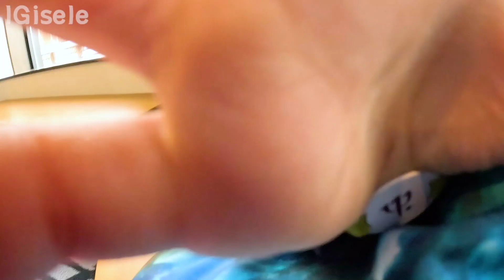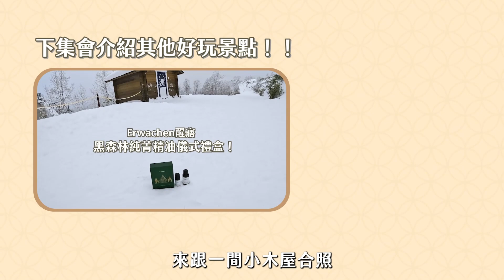第一次體驗滑雪！龜速前進/瘋狂跌倒/累到躺在雪地的真實記錄 | 北海道VLOG E02 | IGisele 愛吉賽兒’s Vlog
ClubMed TOMAMU的滑雪紀錄來了
第一次滑雪太緊張，都忘記要說話😆
我以為我滑得算快，看起來超慢🤣
滑雪真的是很耗體力的運動
雖然很累還一直跌倒，但還是非常有趣
推薦給你們，有機會可以嘗試看看

影片章節請看：

00:00 精采預告
00:13 出發滑雪
00:45 開始基礎練習
01:40 中場休息 小乖登場
01:05 轉移陣地到星野
02:16 失去控制摔倒
02:32 搭上纜車往更高的地方
02:52 慢慢進步中
03:45 拍照差點滑下山
04:21 越來越抓到感覺
04:36 結束第一天訓練
04:55 晚餐時間
05:25 後續幾天到山上訓練
05:34 直接躺在雪地休息
06:02 教練的帥氣救援
06:28 再次躺下休息
06:55 遇到小乖
07:25 繼續努力滑下山
07:42 終於到終點！

👉這邊看更多小吉：
買房要準備多少錢？看房要注意什麼？崔咪的買房經驗談！(feat. 崔咪) | IGisele 愛吉賽兒
時隔三年出國！前往北海道TOMAMU，星宇航空初體驗！| 北海道VLOG E01 | IGisele 愛吉賽兒’s Vlog
一次找20人來試用！5款市售A醇評比，同事們的真實評價如何？| IGisele 愛吉賽兒
2022年度愛用品！臉部/口腔/身體/美妝保養一次推薦給你 | 小吉愛用品 | IGisele 愛吉賽兒